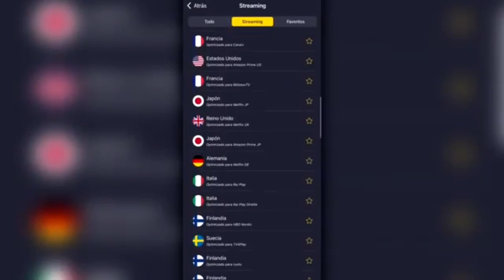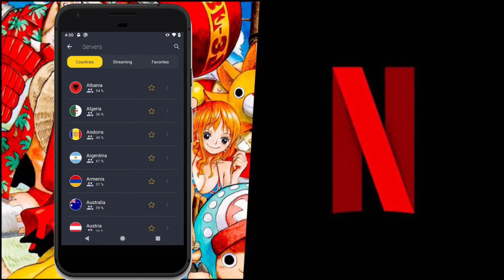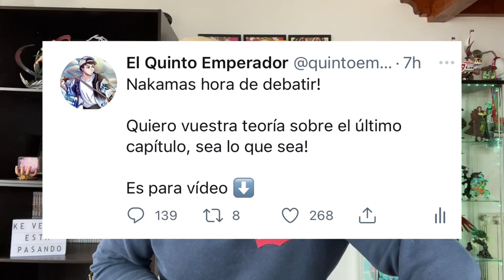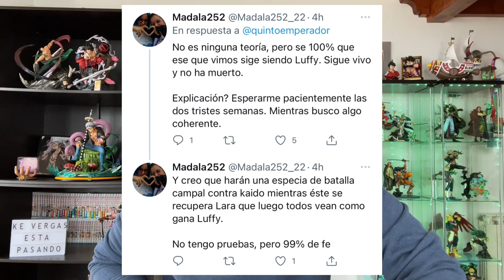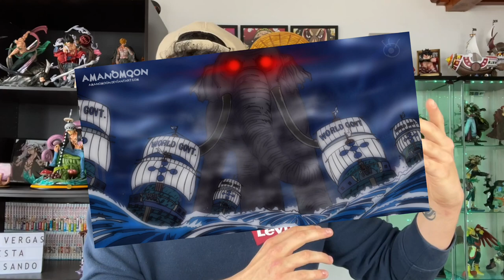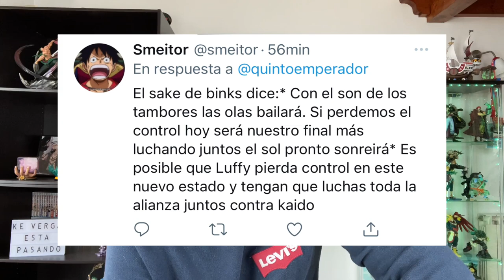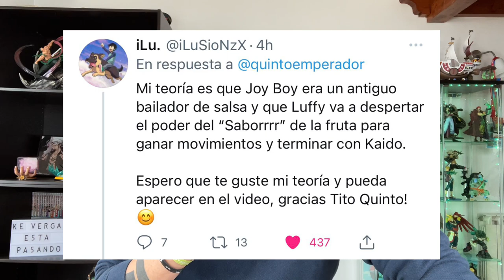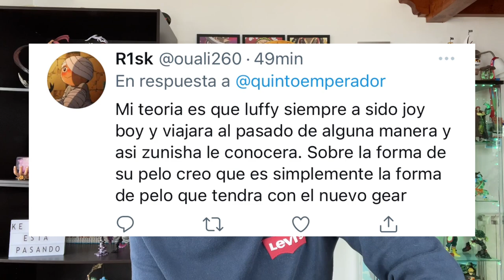EL SECRETO DETRÁS DE LUFFY TRAS ESTE CAPÍTULO? - One Piece Debate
Hola nakamas! Hoy os traigo un nuevo debate sobre el último capítulo de One Piece! Espero que os guste! Like y sub ;)